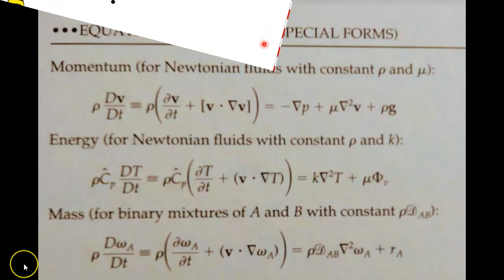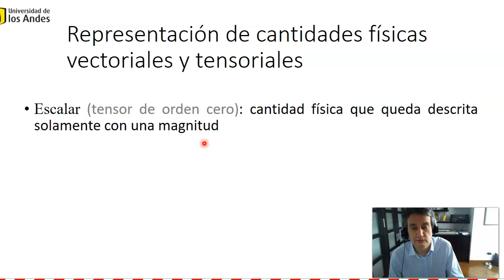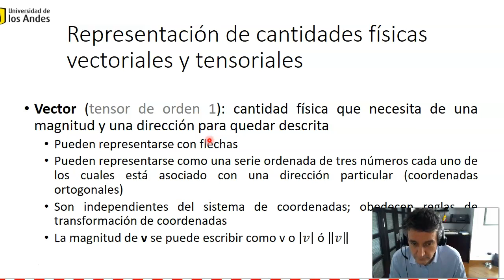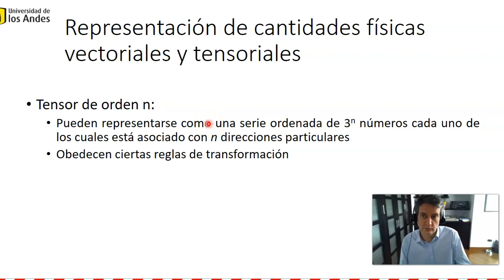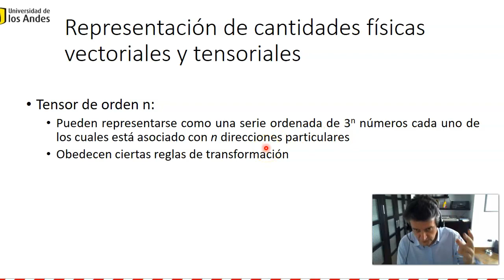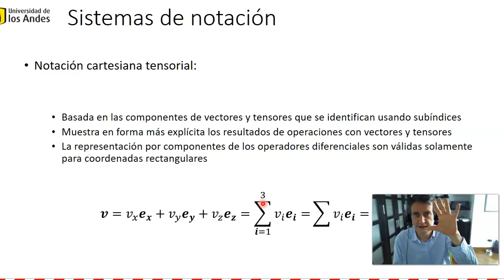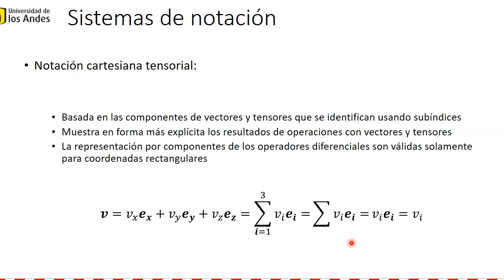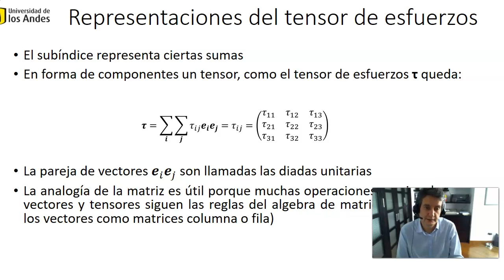Introducción a notación tensorial en FT